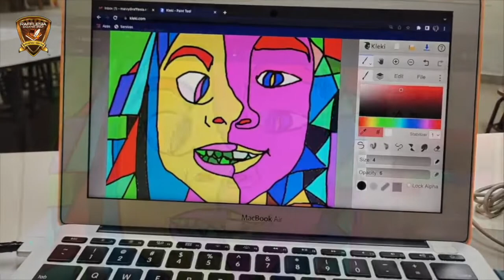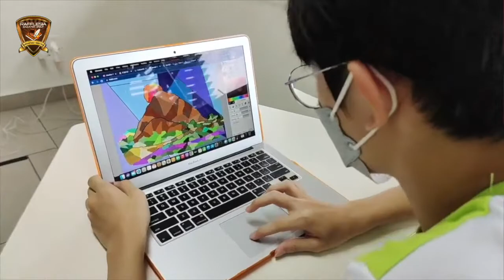Traditional & Digital Art (Secondary)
Art education exposes students to activities that enable valuable physical and mental development. For young students, exposure to art education encourages fine motor skills, neural development, and problem-solving abilities.

Art lessons have the potential to help improve a student’s memory and concentration skills, develop decision-making and critical thinking skills, enhance communication and listening skills, but also encourage focus and discipline. An arts education can also help a student to improve self-esteem and social skills.

Here at Rafflesia International School Puchong, students are guided to develop the techniques, including control and the use of materials, with creativity, experimentation and an increasing awareness of different kinds of art, craft and design including new (digital) media.